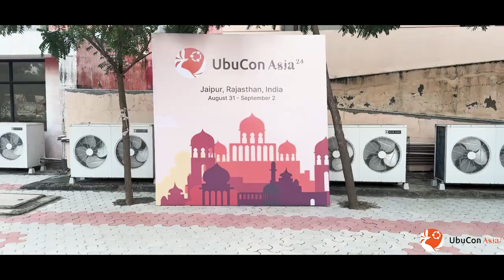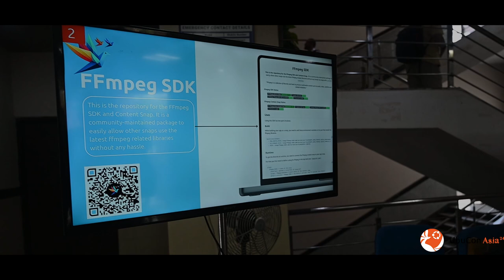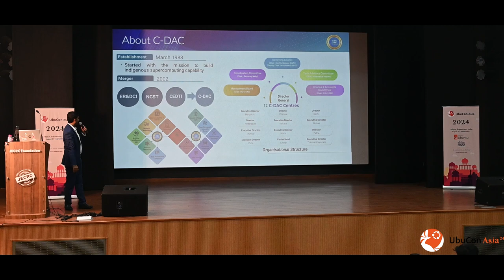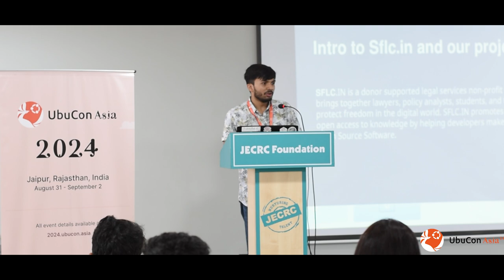UbuCon Asia 2024: Aftermovie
The 4th edition of UbuCon Asia was held at JECRC Foundation, Jaipur, India from Aug 31 to Sep 2. Watch our aftermovie to see how the event was looked like :)